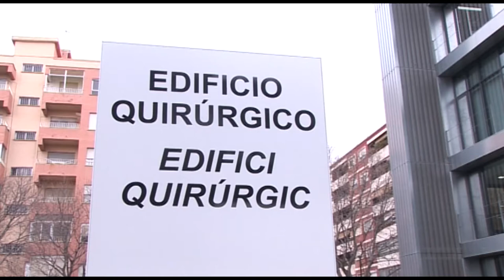Inauguración edificio quirúrgico HGUV | Cecova TV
El Hospital General Universitario de Valencia (HGUV) cuenta con un nuevo bloque quirúrgico. Un bloque que ya está en marcha y que mejora todos los sistemas de seguridad del paciente, empezando por la trazabilidad y la monitorización continuas del paciente quirúrgico.